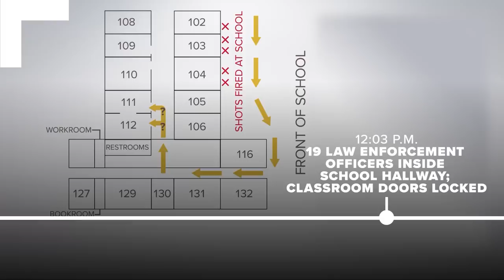Timeline: Texas police release chain of events from school shooting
As the Texas Department of Public Safety head admitted police made the wrong decision failing to engage the shooter directly, and now a new timeline is released.